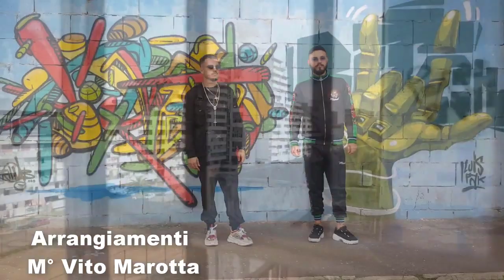O'Baronetto Ft. Real Sanchez - Vendetta (Official Video 2019)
Social Official:
YouTube: Chiara La Regina Del Web
Tik & Tok: chiaraneomelodica